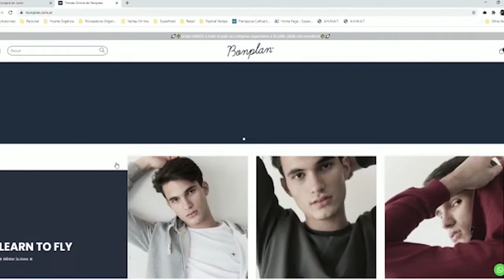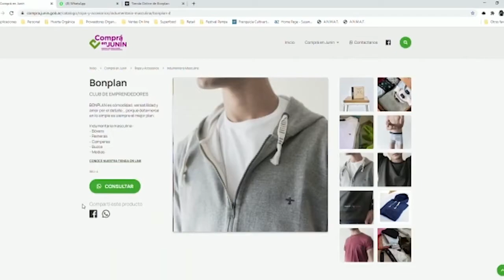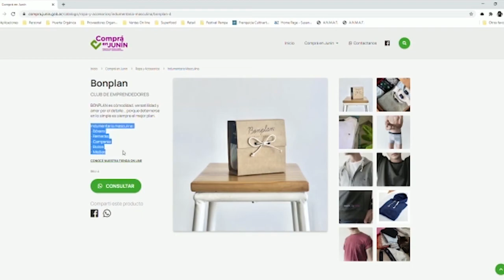COMPRA EN JUNÍN PRODUCCIÓN